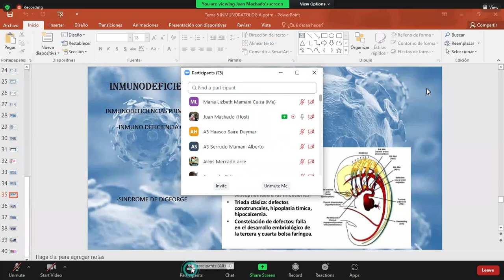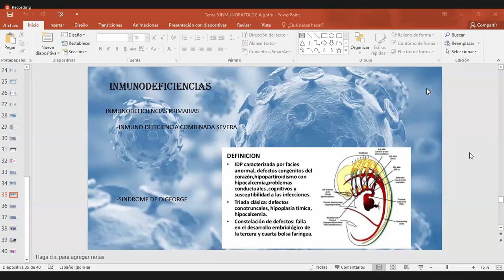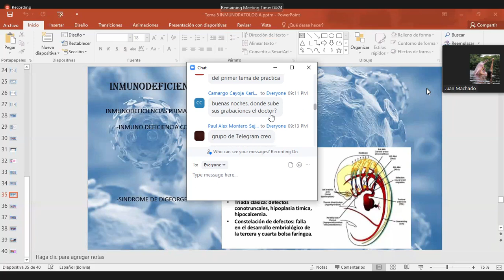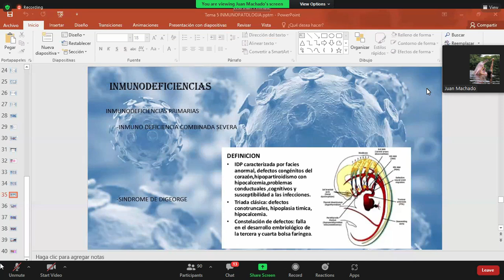clase 5 teórica PATOLOGIA PARTE 2